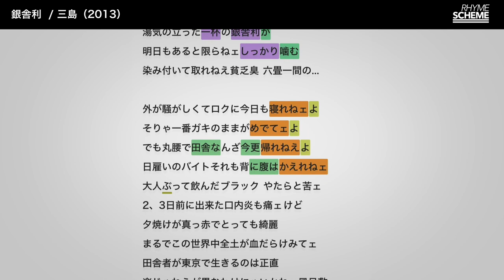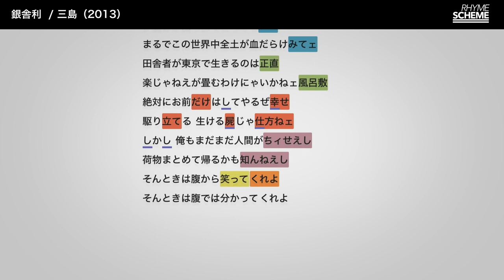銀舎利 / 三島（2013） | Japanese Hiphop Rhyme Scheme 082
東日本大震災により大きく被害を受けた福島県南相馬出身の上京ラッパー三島 a.k.a 潮フェッショナル（現：三島）の1stアルバム『ナリモノイリ』収録曲。ど田舎から成功を夢見て上京した貧乏暮らしの男の苦悩が描かれる。フックで ”六畳一間の…” と歌われている通り、上京してすぐの頃は実際に風呂無し六畳一間のアパートで生活しておりほぼ三島の実体験に基づいたリリックとなっている。

扱うトピックスやフックのメロディ感、トラックどれをとっても本場USでは生まれ得ないものであり、USの真似ではない独自性の強いジャパニーズヒップホップの一つ。

押韻に関しては2小節を１セットとした脚韻という比較的ベーシックなライムスキームだが、文章として読んでも日本語が破綻しておらず、しっかりと韻を踏みつつ日本語として自然な文章を組み立てるという基礎能力が高い。他の楽曲ではエロをテーマにすることが多く好みが分かれるところだが、ダブルミーニングやメタファー、言葉の対比など複雑なレトリックを使うテクニカルなラッパーである。

特に締めとなっている “そんときは腹から笑ってくれよ そんときは腹では分かってくれよ” は上京する田舎者の悲哀がうまく描かれ、2行の対比が意味をかけた言葉遊びとしても押韻としても非常に美しいライン。

インパクトのある顔面ドアップのアルバムジャケットは、長渕剛『昭和』からのオマージュ。

また特徴的な「三島」という名前は本名ではなく戦後文学界を代表する作家、三島由紀夫にちなんだもの。

【楽曲情報】銀舎利  / 三島（ ナリモノイリ収録）
Lyrics By – 三島 a.k.a.潮フェッショナル
Producer – 10FOR
Label - Tag Mercy Entertainment

【ラップへの理解が深まるRhyme Scheme管理人おすすめ書籍】

■ラップのテクニック、手法を学ぶ
・ジブラの日本語ラップメソッド
・HOW TO RAP 104人のラッパーが教えるラップの神髄
・サイエンス・オブ・ラップ―ヒップホップ概論

■ラップミュージックの大まかな歴史を学ぶ
・ライムスター宇多丸の「ラップ史」入門
・LEGENDオブ日本語ラップ伝説
・私たちが熱狂した90年代ジャパニーズヒップホップ
・東京ヒップホップ・ガイド
・文化系のためのヒップホップ入門
・Jラップ以前 ヒップホップカルチャーはこうして生まれた
・ラップは何を映しているのか

■ヒップホップカルチャーへの理解を深める
・ヒップホップ・ジェネレーション
・ヒップホップ・アメリカ
・ラップ・イヤー・ブック
・ヒップホップ家系図 シリーズ

■ヒップホップ名盤紹介
・チェック・ザ・テクニーク ヒップホップ名盤ライナーノーツ集
・ヒップホップ (ディスク・コレクション)
・ヒップホップ 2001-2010 (ディスク・コレクション)
・HIP HOP definitive 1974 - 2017
・blast -ジャパニーズHIP HOPディスク・ガイド